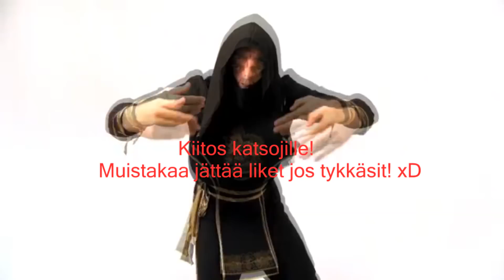TÄN TAKIA ROPONEN SUUTTU MULLE....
Pelattiin 2v2 custom games Roposen, Scoupin & Dolgin kanssa ja tää tapahtu livestriimissä.

Huom. tää video on tehty kaikella rakkaudella Roposta kohtaan!

Ottakaa mun somet haltuun!